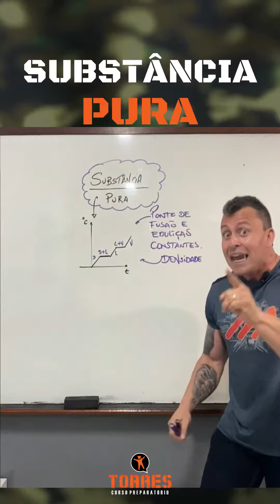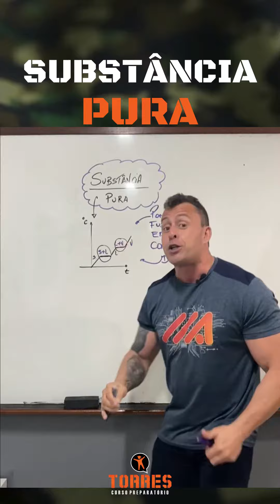Substância Pura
Pega essa dica para melhorar seus estudos e conseguir a sua aprovação!!!
Comente abaixo as suas dúvidas e compartilha para estarmos sempre aqui trazendo essas dicas rápidas.